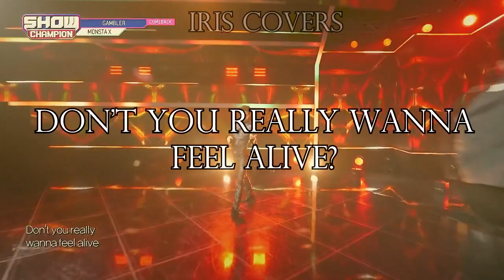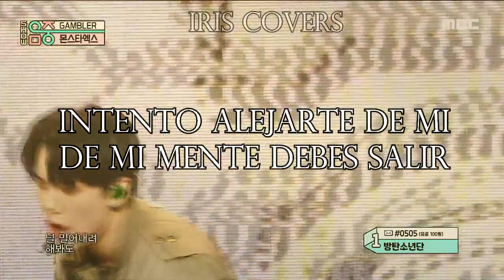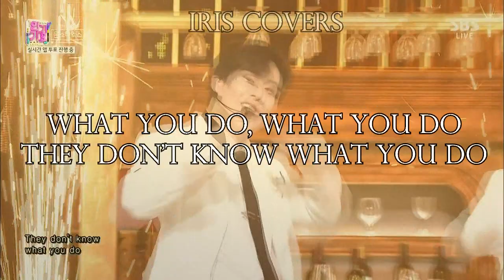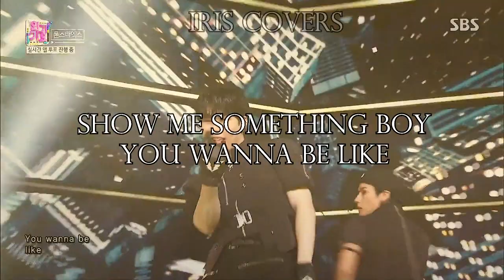[IRIS] GAMBLER - MONSTA X (Cover español)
¡Hola, soy Iris! Hoy vengo con un cover en español de Gambler - MONSTA X ♥
Espero que les guste y apoyen el canal con su suscripción y ME GUSTA!
A continuación les dejo la adaptación que hice para que puedan usarla en sus covers:

Ok, deal

Algo extraño es, su codicia se ve
Oh, sí, I like that

Lo apuesto todo, me robaste el corazón
¿What you want? (Secret)

Don’t you really wanna feel alive?
Hasta la mañana, flip that
Juego con fuego avergonzada
I want something deeper you na mean hah?

Una fuerte atracción
No sé si es bueno o malo,
siento algo diferente
Me solía esconder but my heart is beating now

So sweet, Tu sonrisa sólo me enloqueció
Me has hechizado,

Intento alejarte de mi
De mi mente debes salir,
mi corazón conmovido me llama

Zero zero lucky bang
My suit is black, my suit is fresh
Open my pack, let me show you how i bang

Si apuesto todo, ganaré este game
Esta partida no es por rapidez
What you do, they don’t know what you do
Te tengo en mis manos, ahora poker face

Me? I’m a handsome sum of money
I got a vesper martini, hoo
Mis bolsillos llenos estarán de c-note or dinero
Mi ataque siempre es un corte limpio, es así

Agradable y descarada, Así dicen que soy
Siempre es mi temporada, soy lo máximo
Está más que listo (Du Du)
Hot as °F, hooh

Dance
He’s gone x4
it’s done, Yeah, wooh

Ahora seguro es
Todo el tiempo estabas brillando
Ahora tuya seré
había una trampa en tus labios yeah

Puedo apostar mi corazón
aunque lo pierda un momento

Por ti he caído, it’s killin’ me now
Baby, baby, aww

Show me something, boy, you wanna be like

Open my pack, let me show you how i bang,(let me show you how i bang yeah)

You don’t know how to take me yet
'Cause love is a gamble
Just I wanna say
If you don’t know, now you know, deal?

Adaptación hecha por: Iris